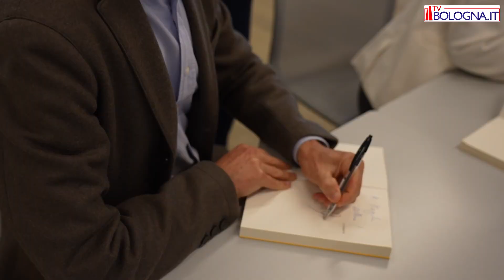“La spesa nel carrello degli altri. L’Italia e l’impoverimento alimentare”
“La spesa nel carrello degli altri. L’Italia e l’impoverimento alimentare” , di Andrea Segrè e Ilaria Pertot, racconta 13 storie di sopravvivenza alimentare ed esistenziale e ci guida a conoscere i vecchi e nuovi poveri, in uno slalom fra pensionati e disoccupati che da sempre devono contenere i costi della spesa, fra famiglie e monogenitori cui sempre più spesso il reddito non basta, fra figli, madri e padri che diventano troppo spesso preda di luoghi comuni e fake intorno alle diete e alle strategie nutrizionali.
Andrea Segré insegna Economia circolare e politiche per lo sviluppo sostenibile all’Università di Bologna, è consigliere speciale del Sindaco di Bologna per le Politiche alimentari urbane e metropolitane e direttore scientifico dell’Osservatorio Waste Watcher International-Campagna Spreco Zero. Ilaria Pertot insegna all’Università di Trento. Grazie all’approccio interdisciplinare che unisce tecnologie innovative, sostenibilità ambientale e sicurezza alimentare, è figura di riferimento internazionale nella ricerca avanzata agroalimentare.